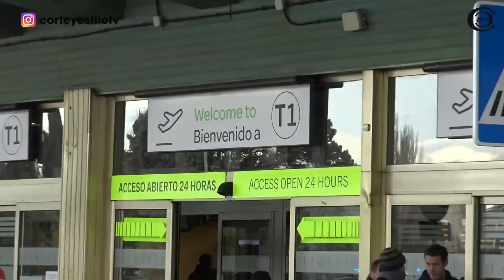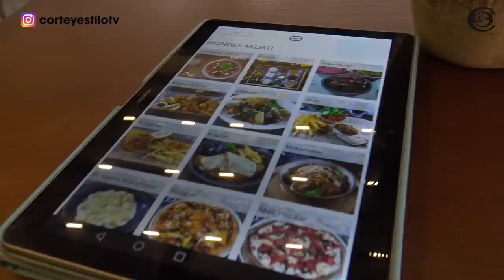Trasplante Capilar en Turquía - Viaje todo incluido | Injerto capilar en Directo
¡Vlog de nuestro viaje a Turquía! En esta ocasión, te mostramos la experiencia que tuvimos al acompañar a Pedro para su trasplante capilar en Turquía. Nos lanzamos a la aventura y recibimos la atención del Doctor Balwin y su equipo médico en Elithairtransplant, Estambul.  ¿Tienes problemas y estás pensando hacerte un injerto capilar? Esperamos darte seguridad con este vlog. Así verás que podrás matar dos pájaros de un tiro, realizar la cirugía y conocer esta interesante ciudad.

¿Quieres saber más? Pulsa aquí